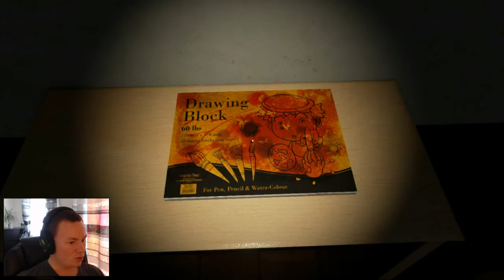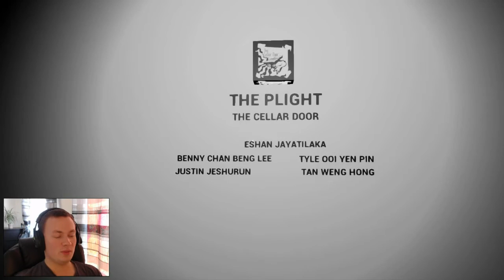The Plight (A Disturbing Horror Game)